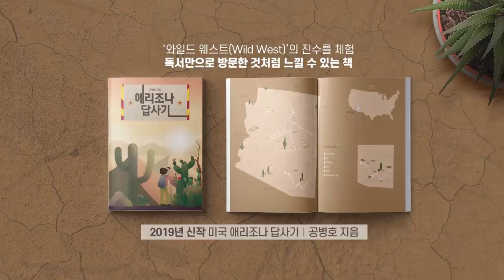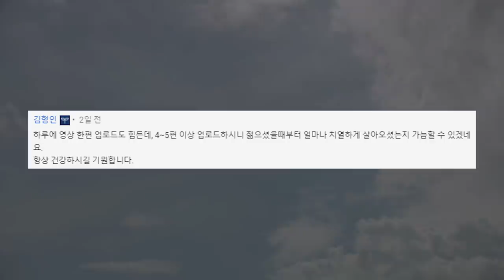정신이 나가다 / 월성 1호기 폐쇄 [공병호TV]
정신이 나가다 / 월성 1호기 폐쇄
월성 1호기#대통령 하명#영구 정지
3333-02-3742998 카카오은행 (예금주 : 공병호) / (텔레뱅킹 : 090 & 은행코드 : 90)